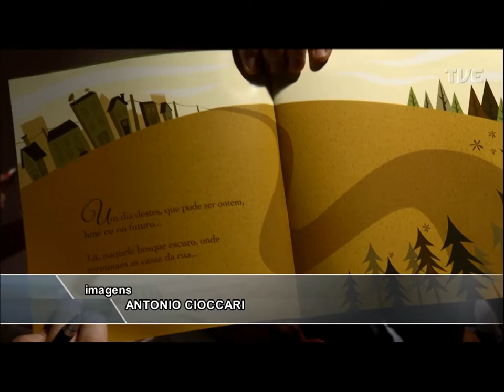Panorama | TVE - Matéria transplante - 3/12/2019